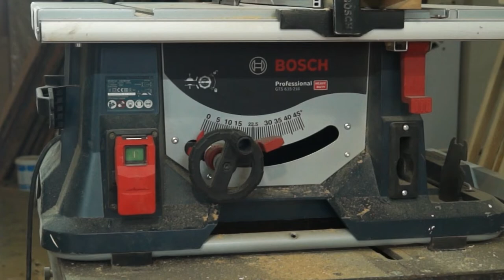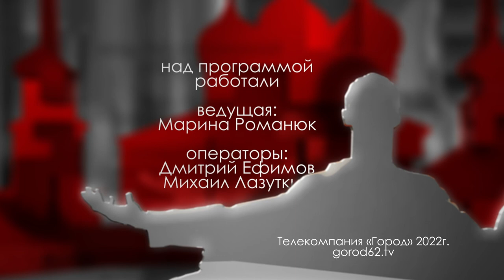Василий Пронин // "Городские встречи"